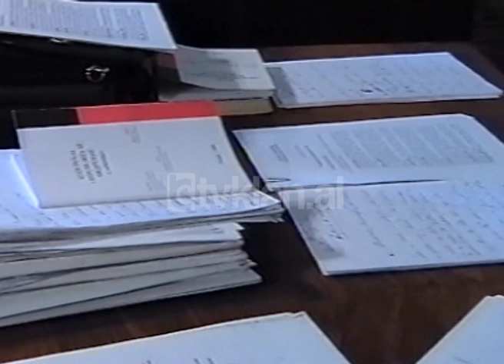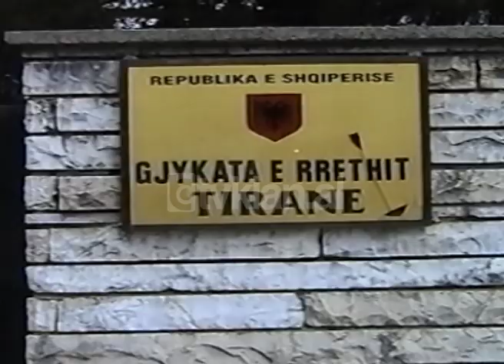Gjyqi i Murati Do Brazil dhe VEFA ( 18 Tetor 1999)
" Ne kërkojmë pafajësi pasi akuza ka provuar të kundërtën". Është zhvilluar sot në Gjykatën e Faktit të Tiranës seanca e parafundit për dosjen gjyqësore Murati Do Brazil. Siç ishte vendosur nga trupi gjykues i kryesuar nga Agim Bendo sot ka vazhduar mbrojtja për 12 të pandehurit e tjerë e cila nuk kishte përfunduar në dy seancat e para gjatë fundjavës së shkuar. Në më pak se një muaj është përfunduar me procesin gjyqësor, pretencën e prokurorëve dhe mbrojtjen nga avokatët kur për këtë proces nga seanca e parë është zhvilluar me 22 Shtator të vitit 1999.
Sot avokatët dhe klientët që ata mbrojnë kanë kërkuar pafajësi. Ka patur disa replika mes tyre dhe prokurorit të çeshtjes rreth provave të paraqitura gjatë gjithë procesit me prendetimin se ata nuk e vërtetojnë akuzën e ngritur nga prokuroria për kontrabandë, shpërdorim detyre dhe detyrieve doganore për një vlerë rreth 5oo mijë dollarësh.
Sipas burimeve në Gjykatën e Faktit të kryeqytetit mendohet që javën e ardhshme të jepet vendimi. Sot nuk është zhvilluar seanca e parë gjyqësore në ngarkim të Vehbi Alimuçës. Ai po hetohet dy dosje të tjera, njëra për akuzë në krijimin e bandave të armatosura dhe hetimi tjetër kryhet nga Prokuroria e Romës me akuzën për trafik armësh. Kryetari i trupit gjykues Gjin Gjoni e ka shtyrë seancën e sotme për nesër në orën 10:00 pasi ai është aktualisht i impenjuar me dosjen "Muratio di Brazil".
Kështu pas rreth 15 muaj arresti do të fillojë nesër procesi gjyqësor për piramidën më të madhe të vendit në të cilën shumë qytetarë humbën qindra miliona dollarë.